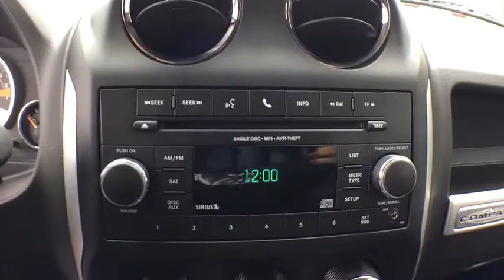2016 Jeep Compass Kalamazoo, Vicksburg, Paw Paw, Plainwell, Battle Creek, MI S19018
Granite Crystal Metallic Clearcoat Used 2016 Jeep Compass available in Kalamazoo, Michigan at Hayes Jeep. Servicing the Vicksburg, Paw Paw, Plainwell, Battle Creek, MI.

Hayes Jeep
3718 Stadium Dr

Excellent Condition, LOW MILES - 38,210! EPA 26 MPG Hwy/20 MPG City! Latitude trim. Heated Seats, Satellite Radio, 4x4, iPod/MP3 Input, CD Player, Bluetooth, ALL WEATHER CAPABILITY GROUP, QUICK ORDER PACKAGE 2GS, Alloy Wheels READ MORE!KEY FEATURES INCLUDE4x4, Heated Driver Seat, Satellite Radio, iPod/MP3 Input, Bluetooth, CD Player, Aluminum Wheels, Heated Seats Rear Spoiler, MP3 Player, Privacy Glass, Keyless Entry, Child Safety Locks.OPTION PACKAGESALL WEATHER CAPABILITY GROUP Engine Block Heater, High Beam Daytime Running Headlamps, ENGINE: 2.4L I4 DOHC 16V DUAL VVT (STD), TRANSMISSION: 6-SPEED AUTOMATIC (STD), QUICK ORDER PACKAGE 2GS Engine: 2.4L I4 DOHC 16V Dual VVT, Transmission: 6-Speed Automatic, Remote Start System. Jeep Latitude with Granite Crystal Metallic Clearcoat exterior and Dark Slate Gray interior features a 4 Cylinder Engine with 172 HP at 6000 RPM*. Non-Smoker vehicle.WHY BUY FROM USService Sold It since 1920.Pricing analysis performed on 3/18/2019. Horsepower calculations based on trim engine configuration. Fuel economy calculations based on original manufacturer data for trim engine configuration. Please confirm the accuracy of the included equipment by calling us prior to purchase.
TIRES: P215/65R17 OWL ALL TERRAIN,DARK SLATE GRAY  CLOTH/VINYL LOW-BACK BUCKET SEATS,HIGH BEAM DAYTIME RUNNING HEADLAMPS,TRANSMISSION: 6-SPEED AUTOMATIC  (STD),GRANITE CRYSTAL METALLIC CLEARCOAT,ALL WEATHER CAPABILITY GROUP  -inc: Engine Block Heater  High Beam Daytime Running Headlamps,QUICK ORDER PACKAGE 2GS  -inc: Engine: 2.4L I4 DOHC 16V Dual VVT  Transmission: 6-Speed Automatic  Remote Start System,MANUFACTURER'S STATEMENT OF ORIGIN,ENGINE BLOCK HEATER,ENGINE: 2.4L I4 DOHC 16V DUAL VVT  (STD),WHEELS: 17 X 6.5 ALUMINUM  (STD),Four Wheel Drive,Power Steering,ABS,4-Wheel Disc Brakes,Brake Assist,Aluminum Wheels,Tires - Front All-Season,Tires - Rear All-Season,Temporary Spare Tire,Heated Mirrors,Power Mirror(s),Rear Defrost,Privacy Glass,Intermittent Wipers,Variable Speed Intermittent Wipers,Rear Spoiler,Power Door Locks,Automatic Headlights,Fog Lamps,AM/FM Stereo,Satellite Radio,CD Player,MP3 Player,Steering Wheel Audio Controls,Auxiliary Audio Input,Bluetooth Connection,Pass-Through Rear Seat,Rear Bench Seat,Adjustable Steering Wheel,Power Windows,Leather Steering Wheel,Keyless Entry,Cruise Control,A/C,Cloth Seats,Vinyl Seats,Bucket Seats,Auto-Dimming Rearview Mirror,Driver Vanity Mirror,Passenger Vanity Mirror,Floor Mats,Heated Front Seat(s),Engine Immobilizer,Traction Control,Stability Control,Front Side Air Bag,Tire Pressure Monitor,Driver Air Bag,Passenger Air Bag,Front Head Air Bag,Rear Head Air Bag,Passenger Air Bag Sensor,Child Safety Locks